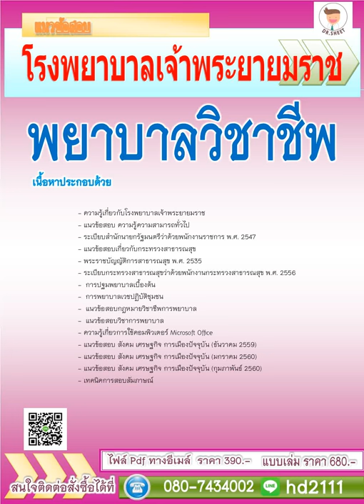แนวข้อสอบ พยาบาลวิชาชีพ โรงพยาบาลเจ้าพระยายมราช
- ความรู้เกี่ยวกับโรงพยาบาลเจ้าพระยายมราช

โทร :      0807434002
ID line : hd2111
1. โอนเงินตามจำนวน(ราคา)มาที่ บัญชีออมทรัพย์ ธ.ทหารไทย(TMB)
2. แจ้งผลการโอนแสดงหลักฐาน(แนบไฟล์)

3. เราจะจัดส่งแนวข้อสอบเป็นไฟล์ Pdf ให้ท่านตามอีเมลล์ที่ท่านแจ้ง..